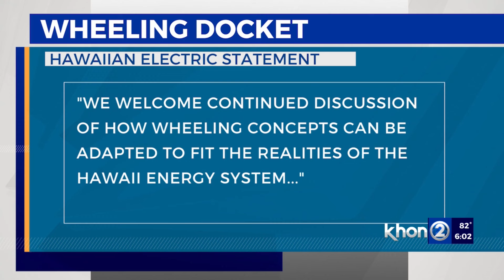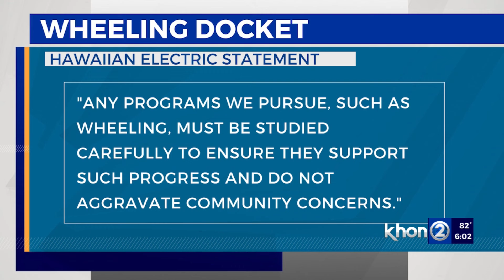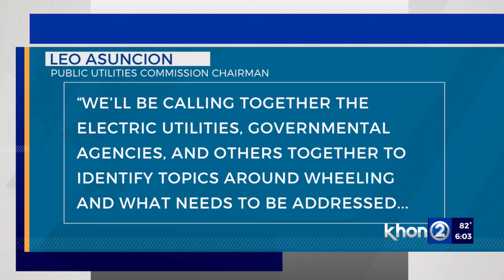New wheeling docket could usher big energy market shift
The Public Utilities Commission has officially started looking into wheeling on Monday, which means new power producers could use existing utility lines to transmit electricity to other users.